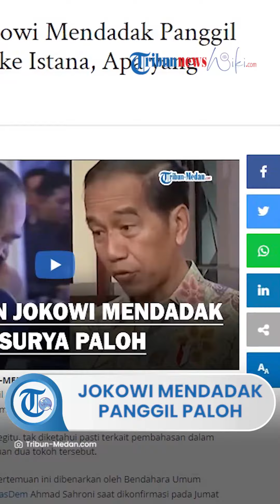Diisukan Hubungannya Renggang, Presiden Jokowi Mendadak Panggil Surya Paloh ke Istana, Bahas Apa?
TRIBUN-VIDEO.COM - Ketua Umum Partai NasDem Surya Paloh dipanggil mendadak oleh Presiden Joko Widodo (Jokowi) ke istana pada Kamis (26/1) sore.

Meski begitu, tak diketahui pasti terkait pembahasan dalam pertemuan dua tokoh tersebut.

Kabar pertemuan ini dibenarkan oleh Bendahara Umum Partai NasDem Ahmad Sahroni saat dikonfirmasi pada Jumat (25/1).

Sahroni mengaku tak mengetahui persis apa saja hal yang dibahas dalam pertemuan tersebut.

Hanya saja Sahroni meyakini bahwa pertemuan Surya Paloh dan Presiden Jokowi terkait hal-hal positif.

"Mendadak juga di Istana," kata Sahroni saat dikonfirmasi, Jumat (27/1/2023).

"Feeling saya pasti positif karena sudah dipanggil," tandas Sahroni.

Hal yang sama juga disampaikan oleh Ketua Bidang Media dan Komunikasi Publik DPP Partai NasDem Charles Meikyansah.

Meski begitu, Charles meyakini bahwa keduanya membahas terkait kepentingan bangsa dan negara.

Sebelumnya pertemuan Surya Paloh dengan Jokowi juga telah dikonfirmasi oleh Deputi Bidang Protokol, Pers, dan Media Sekretariat Presiden Bey Machmudin.

Bey sendiri tak merinci apa saja yang dibahas dalam pertemuan tersebut.

Sebagaimana diketahui, belakangan hubungan NasDem dengan Presiden Jokowi disebut-sebut merenggang.

Isu ini muncul setelah NasDem mendeklarasikan Anies Baswedan sebagai bakal calon presiden yang diusung pada Pemilu 2024.

Seiring dengan hal tersebut, muncul isu lain yakni perombakan kabinet atau reshuflle.

Artikel ini telah tayang di Tribun-Medan.com dengan judul Presiden Jokowi Mendadak Panggil Surya Paloh ke Istana, Apa yang Dibahas?,